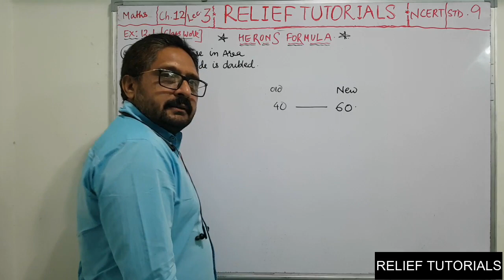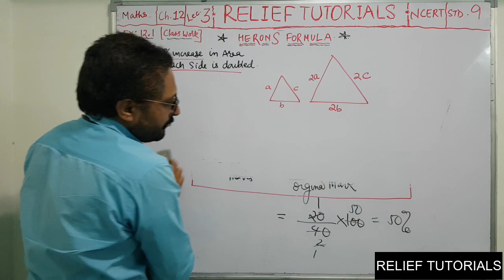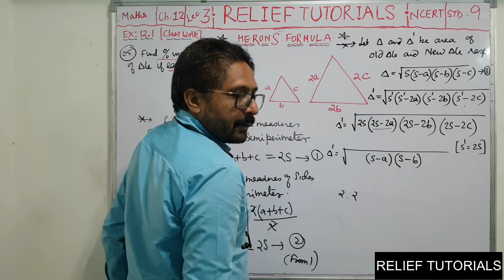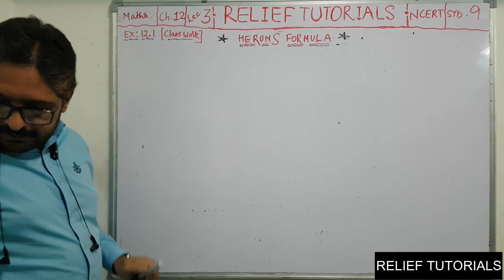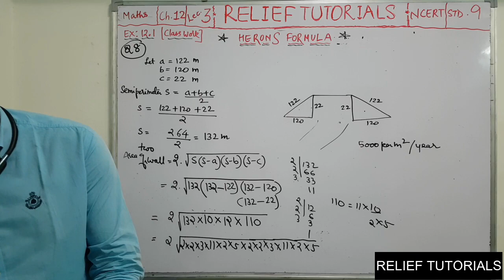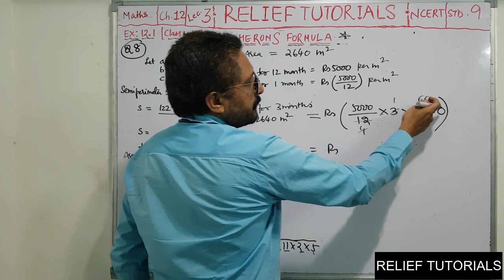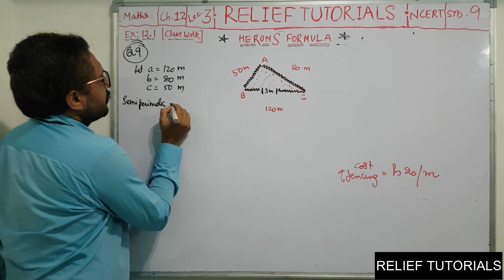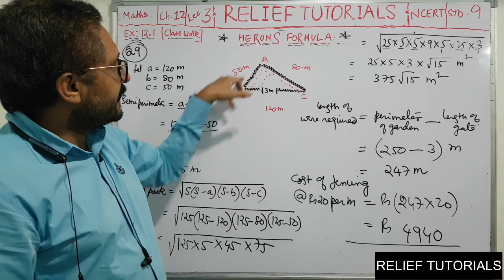NCERT | STD 9 | Maths | Heron's Formula (Ch 12 Ex : 12.1) | Lec.3 | Relief Tutorials